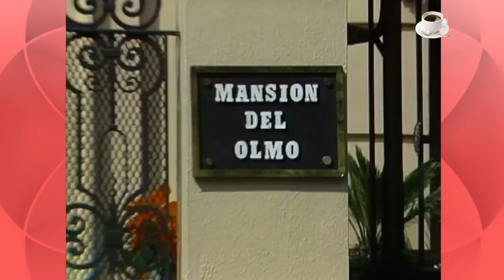¡Magnolia va en busca de Meche en la mansión del Olmo! | María Mercedes - Televisa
Telenovela: María Mercedes - 1992

Escena: Malvina le dice a Magnolia que Meche está loca